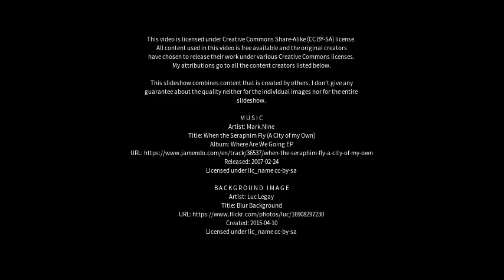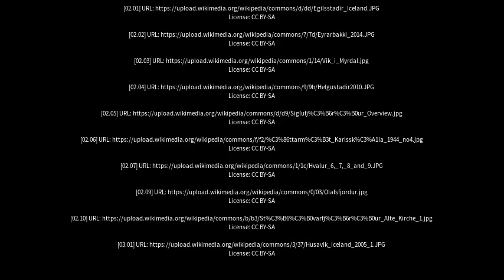Best places to visit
Best places to visit - Reyðarfjörður (Iceland) Best places to visit - Slideshows from all over the world - City trips, nature pictures, etc.